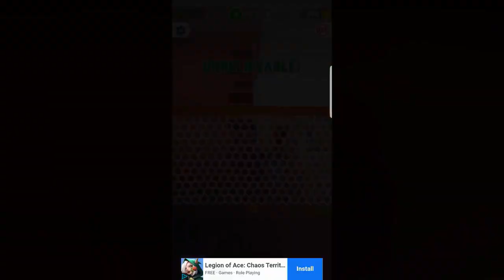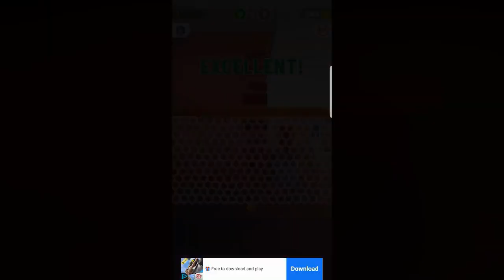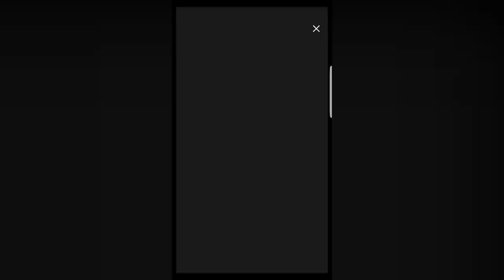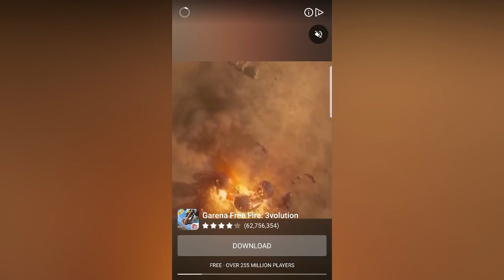Flick Goal Noob Performance New Gameplay 2020